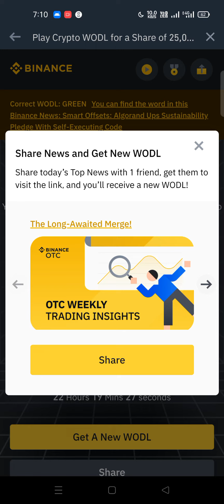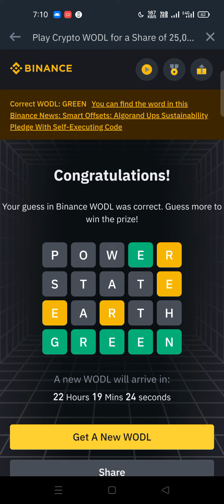Binance Crypto WODL 5 Words Answers Green